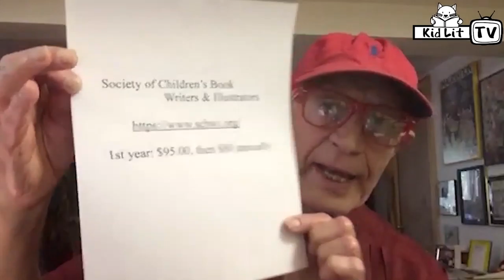Writing Advice from SCBWI Member and Author Tony Manna- with Special Guest Anthony!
Tony Manna, author of Mr. Semolina Semolinus, The Orphan, Folktales from Greece: A Treasury of Delights and many other publications tells us about his time spent at an SCBWI conference! He also has a special guest that his grandson Anthony made for him!

KidLit TV's Katya Szewczuk (The Kat's Meow) also works for Tony as his personal assistant and is in charge of managing his YouTube Channel.

Full Bio:

ANTHONY L. MANNA, Ph.D., is a retired professor from the Department of Teaching, Learning and Curriculum Studies and the English Department at Kent State University, Kent, Ohio, where he taught Children’s Literature, Young Adult Literature, Writing, and Educational Drama and served as one of the co-directors of Kent State’s National Writing Project (sponsored by UC/Berkeley).

A New Jersey native, he received his doctorate from the University of Iowa, Master of Arts in Teaching degree from Fairleigh Dickinson University (high honors), and his B. A. from Seton Hall University (with honors). He has taught on nearly every grade level, from preschool to graduate school, and has held positions at the American College in Istanbul, Turkey, Aristotle University of Thessaloniki, Greece, the University of Maine (Farmington), and the Center for Literature and Medicine (Hiram College/Northeast Ohio College of Medicine), where he received a fellowship to research the intersection of the arts and the practice of medicine and healing.

He is the recipient of Kent State University’s Distinguished Teaching Award, Kent State’s Student Choice Award, and the Arbuthnot Award from the International Reading Association for outstanding university teaching.

Manna is a former member of the executive board of the Children’s Literature Association, former Director of Publications for the Association, and former editor of various columns in the Children’s Literature Association Quarterly.

He is co-author of Children’s Literature for Health Awareness and co-editor of Many Faces, Many Voices: Multicultural Literary Experiences for Youth and Art and Story: The Role of Illustration in Multicultural Literature for Youth. He has published numerous articles, book reviews, and book chapters on literature, drama, and teaching both in the U.S.A. and abroad.

The children’s picture book he co-authored with Soula Mitakidou, Mr. Semolina-Semolinus: A Greek Folktale (Simon & Schuster, 1997; Aladdin Paperbacks, 2015) was selected a 1998 Notable Children’s Book of the Year by the American Library Association was listed among the one hundred best books of the year by the New York Public Library, and was the recipient of the 1997 Marion Vannett Ridgway Award for first-time authors and illustrators.

In 2002, he co-authored a collection of twenty stories titled Folktales from Greece: A Treasury of Delights (Greenwood Press World Folklore Series). His most recent picture book, The Orphan: A Cinderella Story from Greece (Schwartz & Wade/Random House 2011) was selected a Bank Street College of Education Best Book of 2012.